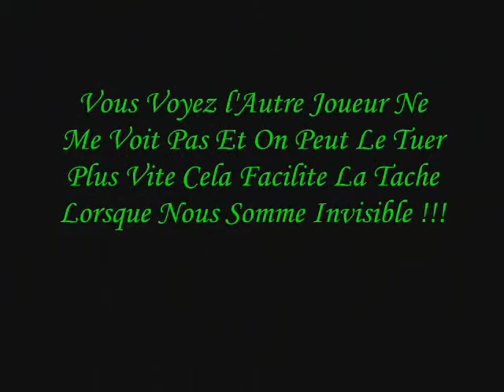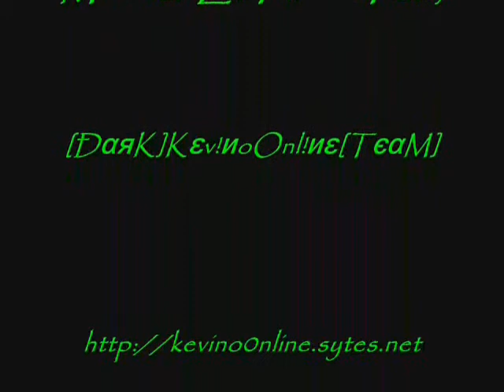Wow l'Invisibiliter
Une Video Ou On Voit Et Apprend Comment Devenir Invisible Dans N'Importe Quelle Maps De Hl2DM.